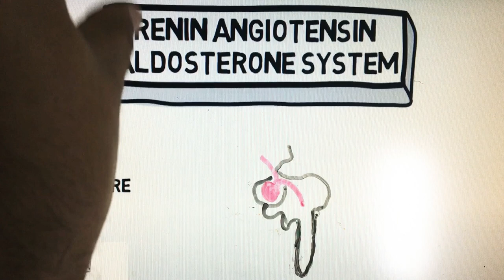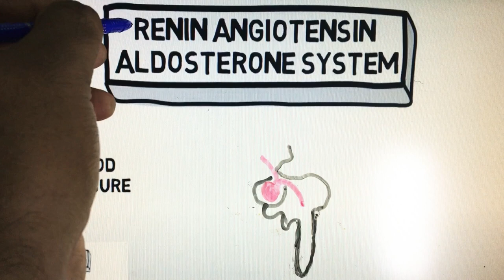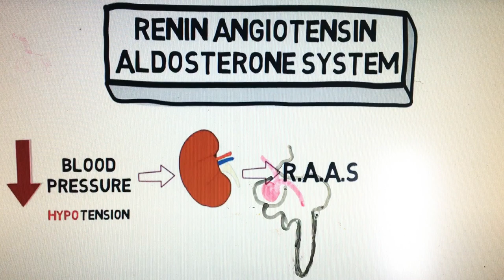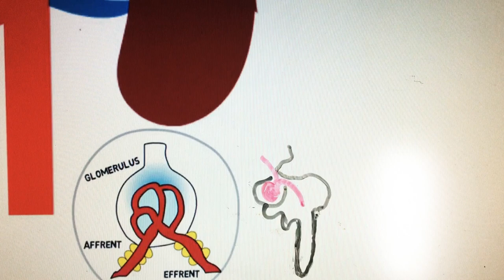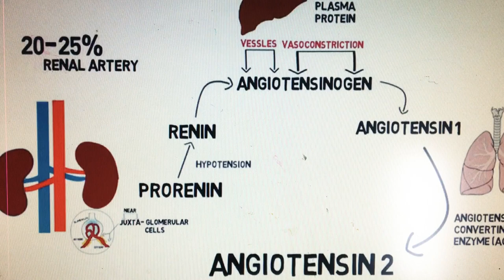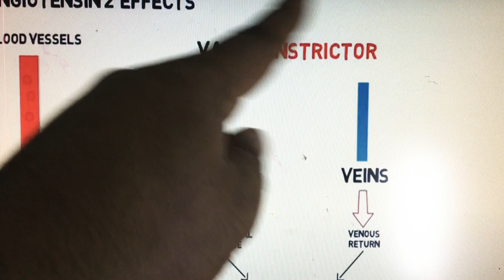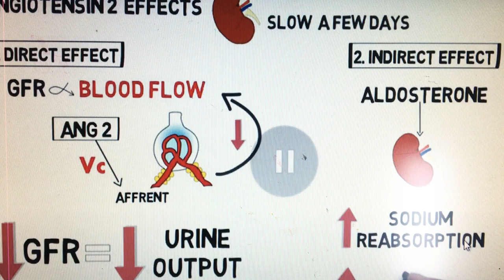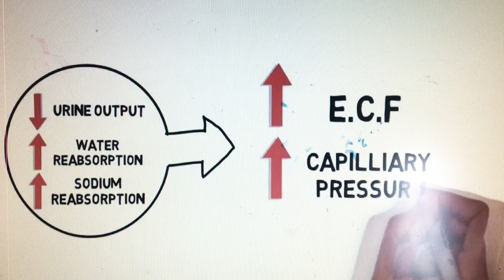රුධිර පීඩනය යාමනයේදී වකුගඩු වල කාර්‍යය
රුධිර පීඩන යාමනය.Advanced Level Biology.
Advanced Level Biology Content SriLanka.

For GCE Advanced Level Students SriLanka..
UNIT - 05 ANIMAL FORM AND FUNCTION
conducted by Kasun Gunasekara (Bsc/Hons)5වන එකකය හා අදාල අනෙකුත් විඩියෝ පහතින් ලබාගන්න.පුලුවන්..ඔබට ...
15.මානව ඇස (Human eye.)දළ ව්‍යුහය..://youtu.be/qhkY2SaJ2vo